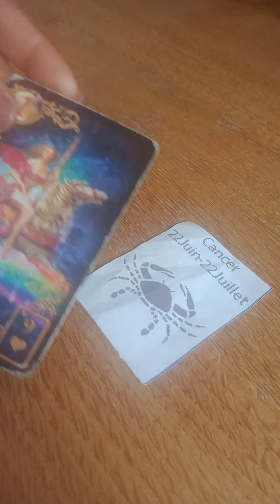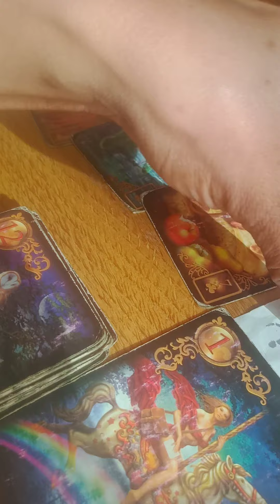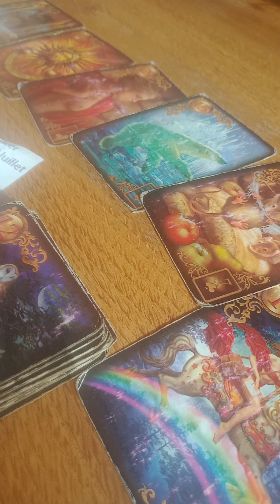Astro cancer ♋ chaque nouveau départ demande un temps d'adaptation